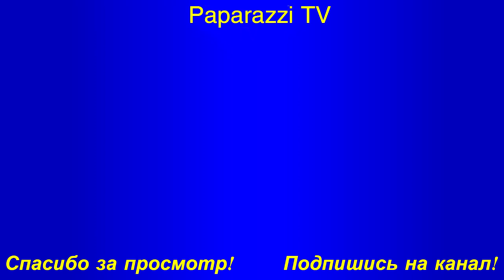Полина Гагарина родила второго ребенка – СМИ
Российская певица Полина Гагарина стала мамой во второй раз.
Как пишут российские СМИ, Полина Гагарина родила второго ребенка 26 апреля в одной из московских клиник.
Отцом малыша является муж 30-летней певицы – 39-летний фотограф Дмитрий Исхаков.
Пол ребенка новоиспеченные родители пока скрывают. Для Дмитрия этот малыш первенец. Пара также воспитывает девятилетнего сына Андрея от брака Полины с актером Петром Кисловым.
Гагарина и Исхаков пока никак не прокомментировали радостное событие.
Отметим, певица скрывала свою беременность до последнего и только на днях опубликовала фото, на котором изображена с округлившимся животом.
Напомним, слухи о беременности Полины Гагариной появились еще в конце в 2016 года. Тогда фанаты заметили изменения в фигуре артистки, но она отказалась комментировать их домыслы. Представители звезды даже выпустили официальное заявление, в котором попросили общественность с уважением относиться к личной жизни Полины Гагариной и не беспокоить ее расспросами по этому поводу, подчеркнув, что всю важную информацию о себе певица расскажет тогда, когда посчитает нужным.
Смотрите на нашем канале  Папарацци ТВ  все новые скандалые снимки звезд папарацци, все громкие события в мире шоу бизнеса,звезды без макияжа, знаменитости без косметики, откровенные фото и многое другое.
Не пропустите последние новости шоу-бизнеса в России и в мире